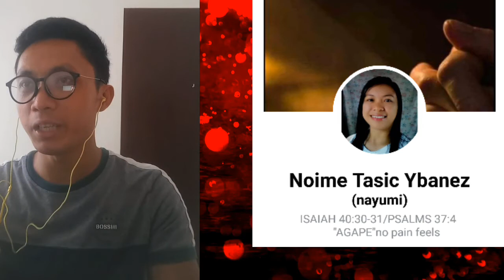MADE TO WORSHIP (QUARANTINE)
"MADE TO WORSHIP" requested by Meme Ybanez from Sarangani and played by Jerald Dela Cerna Labastida from Apopong Gensan